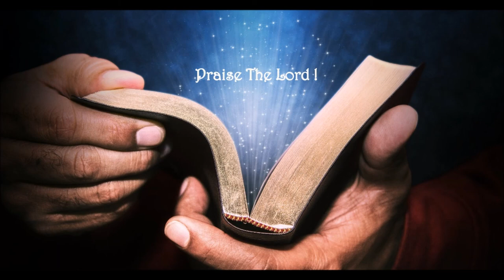BKhakchang Rwmani || Kokborok Gospel Song